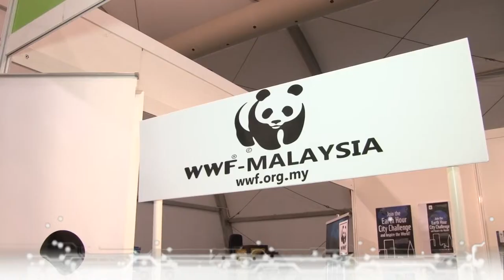ecotechTube - WWF Malaysia